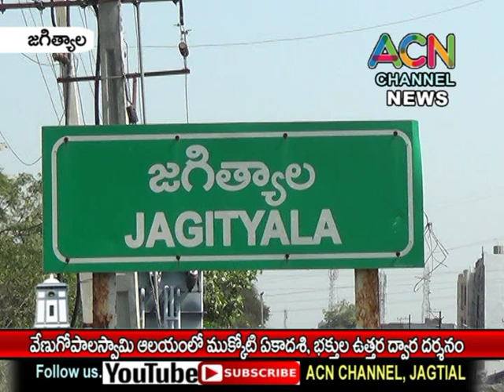జగిత్యాల శ్రీ వేణుగోపాల స్వామి దేవాలయంలో ఘనంగా ముక్కోటి ఏకాదశి వేడుకలు